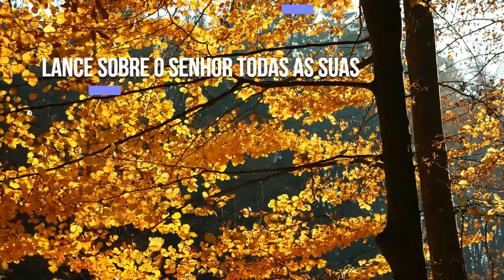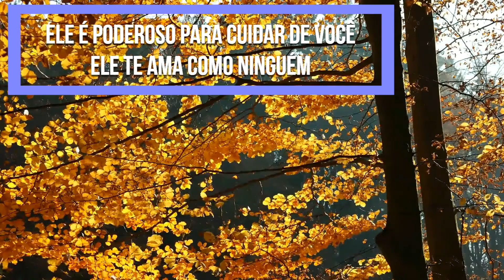Nos braços de Deus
Tema: Nos braços de Deus
Texto: Salmos 131:2
            Mateus 11:28

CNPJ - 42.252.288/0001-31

Ag 0127-9
Cc 500811-5

Banco Itaú
Ag 6124
Cc 80731-1